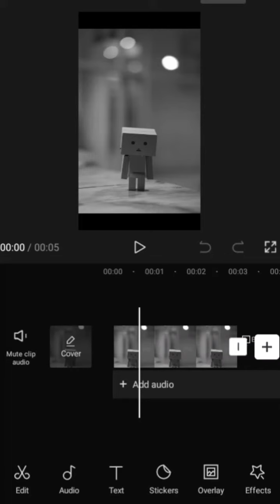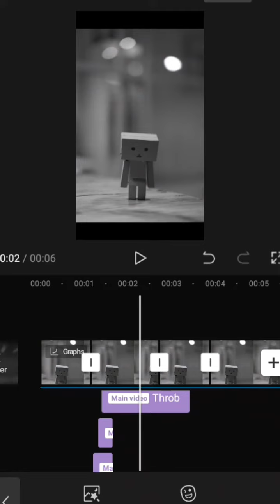water drop wave zoom like effect in capcut#new without alightmotion#subscribe